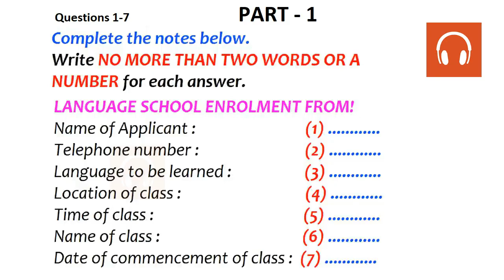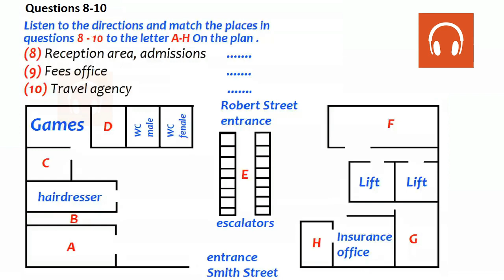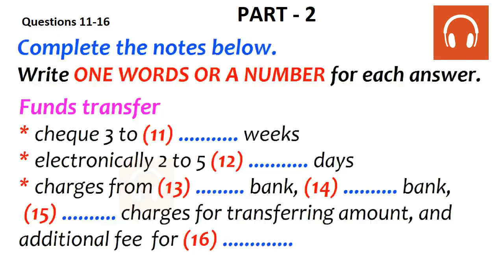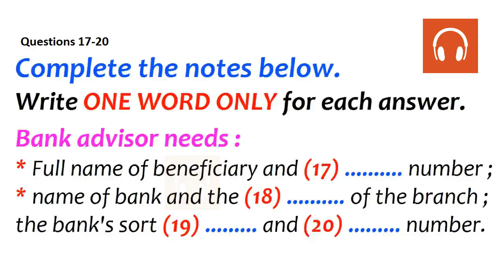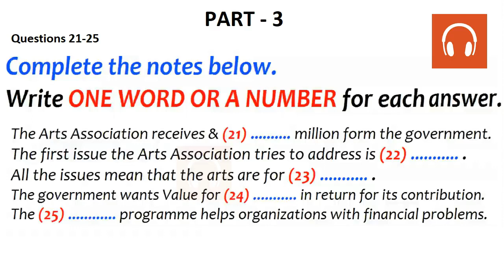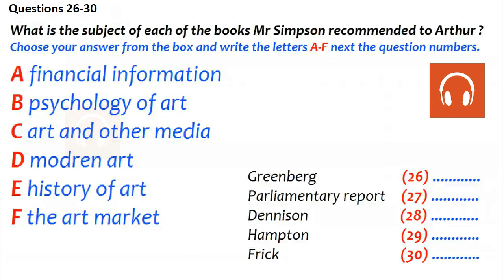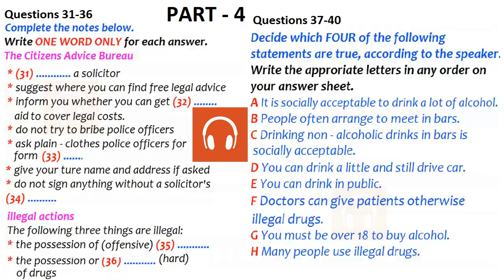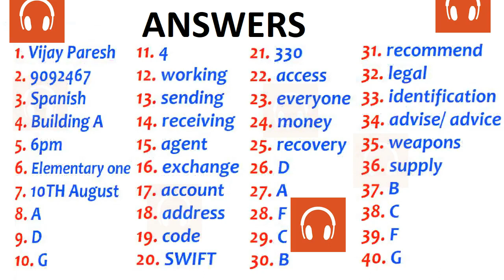🤑🤩 NEW BRITISH COUNCIL IELTS LISTENING PRACTICE TEST 2020 WITH ANSWERS - 14.02.2021